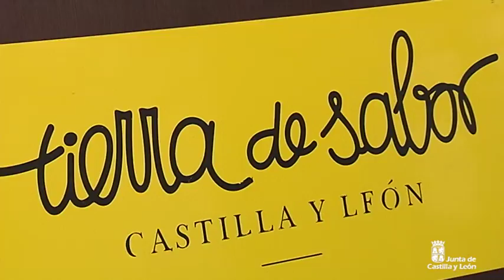Carpa de artesanos de Tierra de Sabor en Ávila Mágica